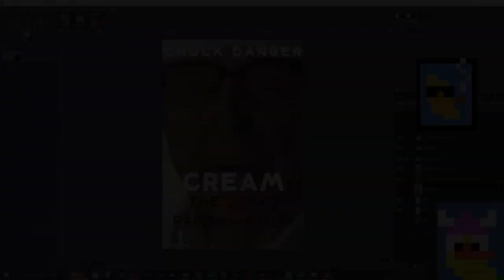HOLDEN MADDOX & JAMES RANDAL ON A RAMPAGE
BananaDuck is currently pushing for the Partner Plus program on Twitch where he would be eligible to receive a 70:30 revenue split instead of the current 50:50 split. In order to achieve this, he requires 350+ tier 1 (or higher) Twitch subscriptions for 3 consecutive months. Prime and gifted subscriptions are not included in the target but are always greatly appreciated.

00:00 Intro
04:39 Didn't mean to
11:53 End call
15:41 Therapy on the crane
22:31 Had to be done
29:22 Oh, it's happening
34:15 Oh there she is
37:01 Let's get out of here
40:35 Are you trying to save Mama?
46:18 The plan
47:55 Cocomelon
54:28 Scouting the area
59:56 Papi to the rescue
1:05:22 What the hell
1:09:16 They're here
1:15:06 Lure out the beast
1:19:53 Going into hiding

Stream from 29Jul23

Post - Production/SEO: porkrinde
AI portrait by: _freakwaves
Thumbnail/SEO by: repl4cement

Others in video: @hogshund @SpaceboyClips @Hunty. @Bananalover115_ @robotninjapants5164 @hellohalfwayhardcore